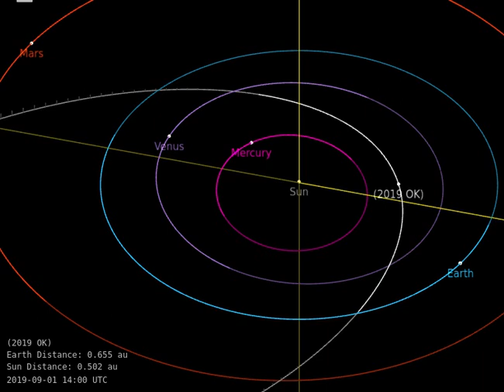Göktaşı, 70.000 km. uzaktan, yani Ay'dan daha yakın bir mesafeden geçti..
Dünya, saniyede 24 km. hızla ilerleyen bir asteroitle neredeyse yıkıcı bir çarpışma gerçekleştirecekti.

57 metre ile 130 metre arasında tahmin edilen Asteroid 2019 OK, Dünya'dan yaklaşık 70.000 km. uzakta, yani Ay'dan daha yakındı.

Asteroit güneşten bize doğru uçtu, buda görülmesini zorlaştırdı. İlk birkaç gün önce keşfedildi ve sadece önceki gün bir asteroit olarak doğrulandı.

Bugünkü olayın bir asteroid tarafından Dünya'ya bilinen en yakın yaklaşımlardan biri olduğu belirlendi. Asteroit o kadar yakındı ki, biri gökyüzünde doğru yere baktığında, onu yalnızca dürbünle görebiliyordu.

Her ne kadar Asteroid 2019 OK, Dünya'ya çarpma tehlikesi altında olmamasına rağmen, uzmanlar gelen bir asteroidin yörüngesini hafifçe değiştirmenin ve böylece gezegenimizin kaybolmasının mümkün olabileceğini söylüyorlar.